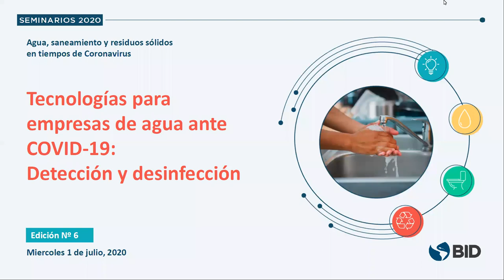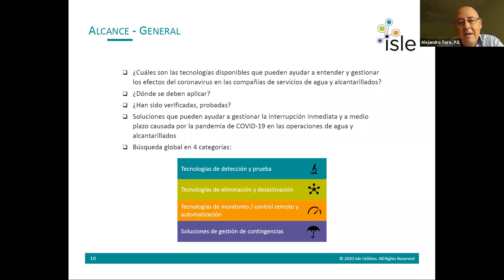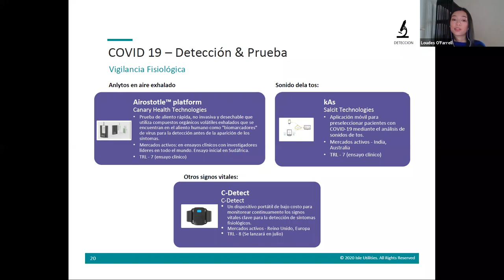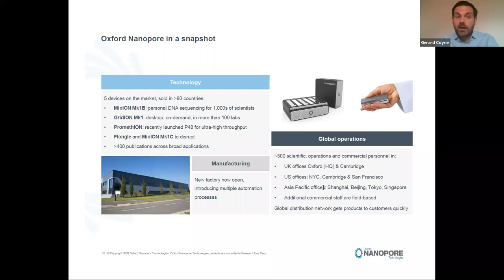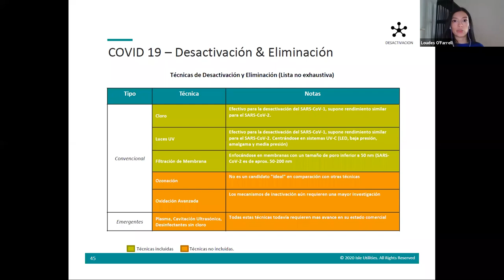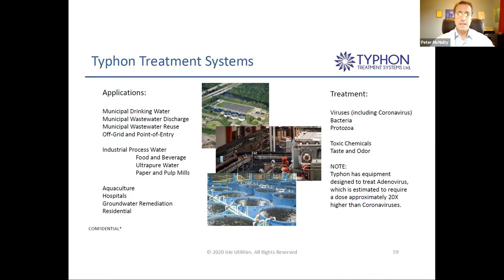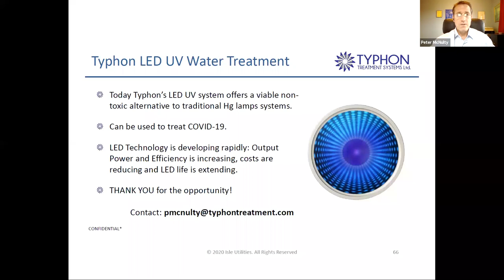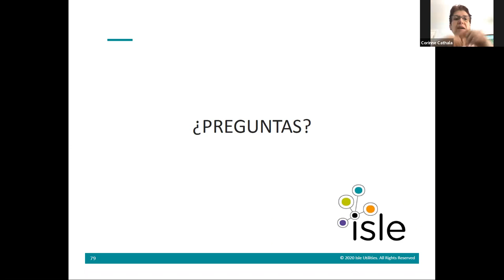7-1-2020 Tecnologías para empresas de agua ante el reto del COVID-19: Detección y desinfección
El objetivo de este seminario gratuito es presentar tecnologias inovadoras que los operadores de A&S pueden adoptar para enfrentar los desafios de la pandemia.

1 de julio de 2020